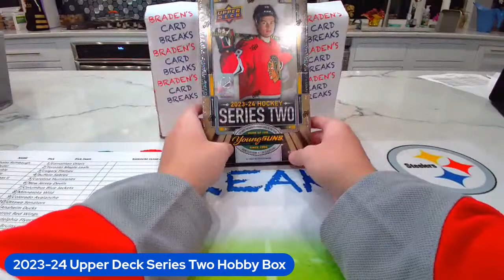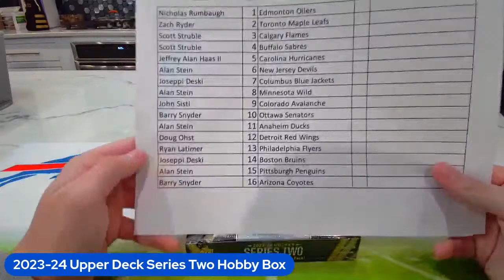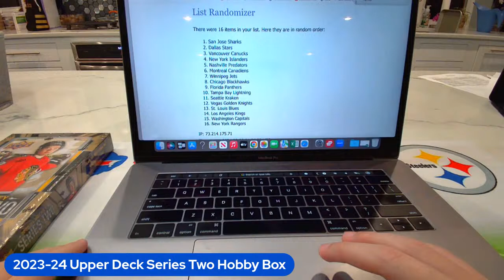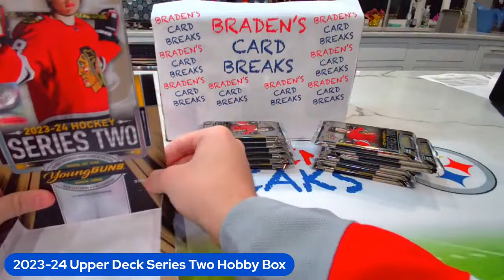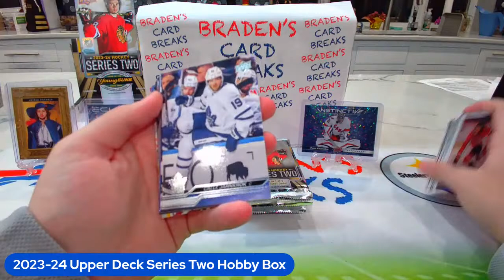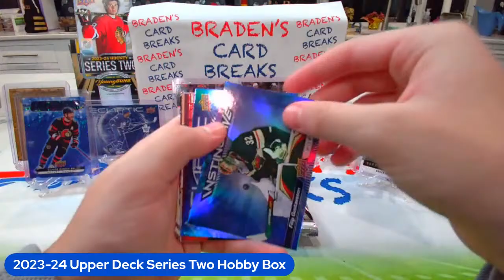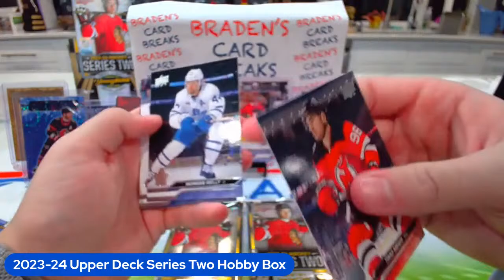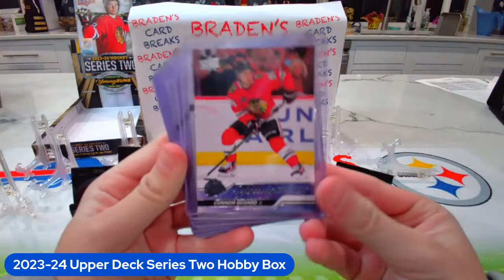2023-24 NHL Hockey Series Two Hobby CONNOR BEDARD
2023-24 Upper Deck Sries TWO Hobby Box - CONNOR BEDARD